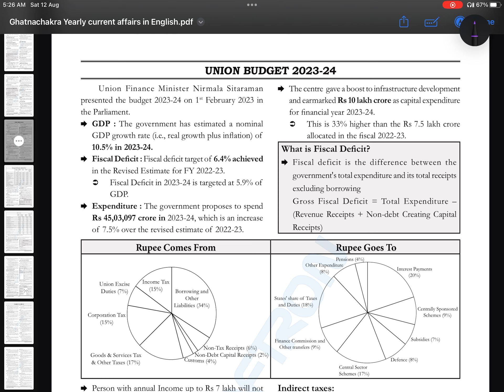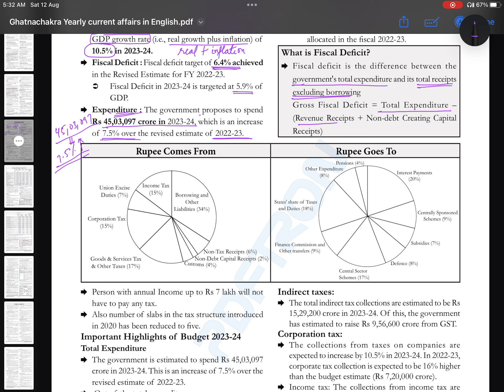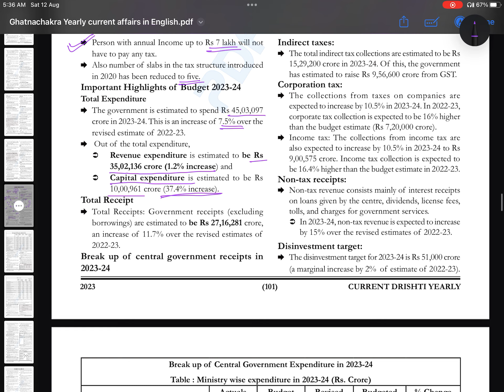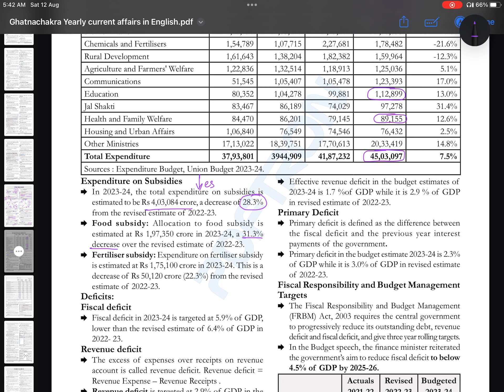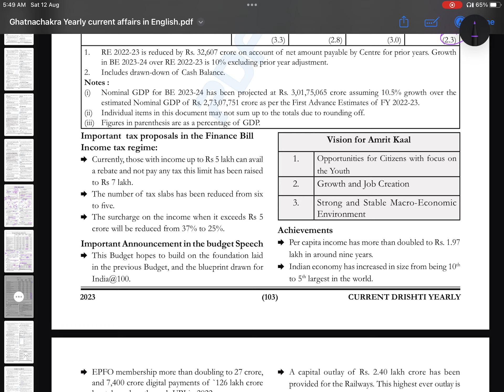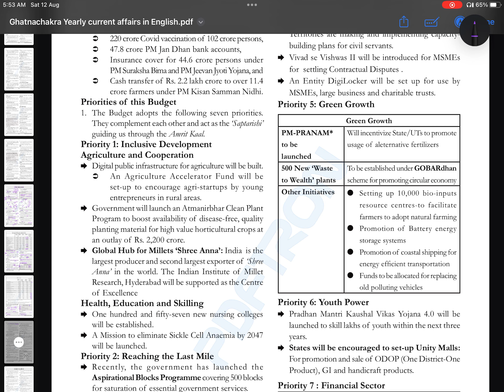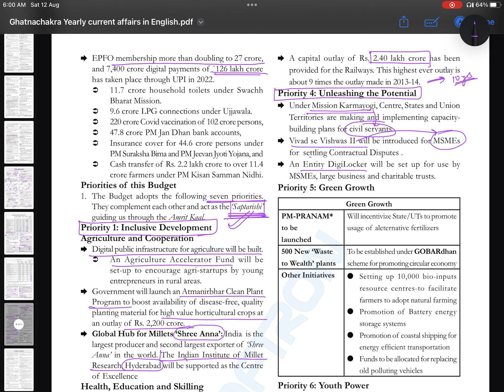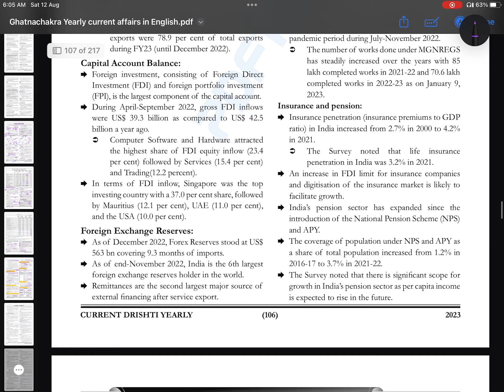Ghatnachakra DRISHTI Current affairs English 2023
Ghatnachakra Drishti Current affairs 2023 English

Quick revision

✍🏻 this  compilation solely belongs to GHATNACHAKRA DRISHTI  team and I am just representing them in front of you so to help aspirants to quickly revise this masterpiece in last time of their preparation .